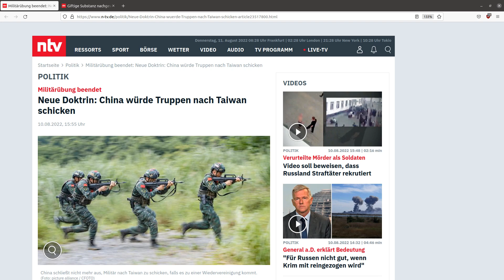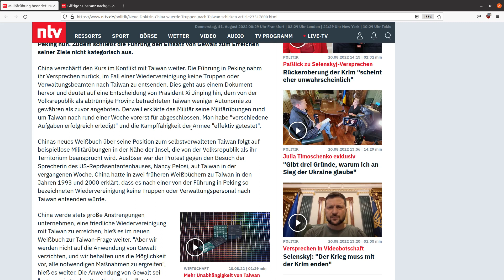2022 08 10 - China angeblich keine Truppen und Beamte nach Taiwan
Wie unsagbar DUMM muss ein Mensch eigentlich sein, das diese Aussage auch nur annähernd glaubhaft sein soll ?

- Tibet
- Uyghurs in Zinjiang
- Hong Kong
- und dann Taiwan nicht ? haha